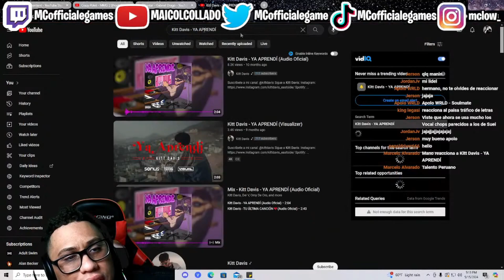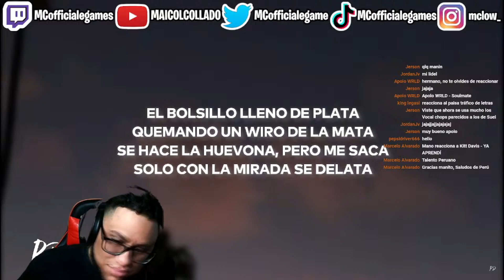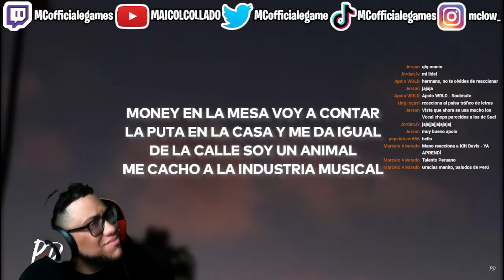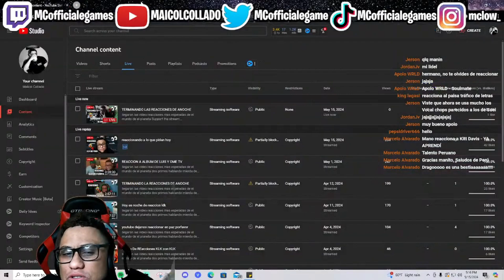Reaccion A Gabriel Drago - Contar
Hoy les traigo otra video reaccion a Gabriel Drago - Contar